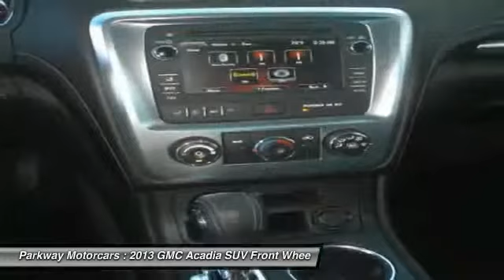2013 GMC Acadia Valencia CA 116162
2013 GMC Acadia SLE

Parkway Motorcars
24075 Magic Mountain Parkway

ONE OWNER , PRIVATE TRADE-IN , and HAS 3RD ROW SEATING . FWD, 18 x 7.5 Aluminum (4) Wheels, 4-Wheel Disc Brakes, 6 Speakers, 6-Speaker Audio System, ABS brakes, Air Conditioning, AM/FM radio, CD player, Low tire pressure warning, MP3 decoder, Panic alarm, Power steering, Power windows, Power Windows w/Driver Express-Down, Radio data system, Radio: Color Touch AM/FM/HD/CD Player, Rear air conditioning, Rear window defroster, Rear window wiper, Remote keyless entry, Single-Zone Manual Front Climate Control, SiriusXM Satellite Radio, Speed control, Steering wheel mounted audio controls, and Variably intermittent wipers. Want to save some money? Get the NEW look for the used price on this one owner vehicle. Previous owner purchased it brand new! When you say quality, GMC comes immediately to mind, and this GMC Acadia is no exception.